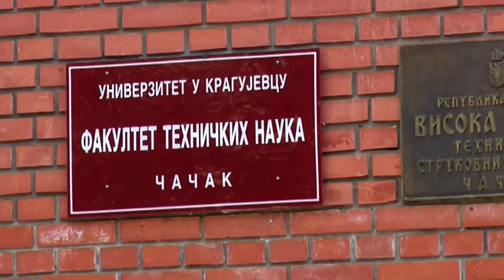TV Telemark - HUMANITARNI BAZAR U ORGANIZACIJI FAKULTETA TEHNIČKIH NAUKA U ČAČKU 14 05 2021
Danas je održan i  Humanitarni bazar u organizaciji Studentskog parlamenta Fakulteta tehničkih nauka u Čačku. Ovo je prilika da se predstave mali preduzetnici koje je pogodila pandemija svetskih razmera, i da svoje proizvode izlože na štandovima studentske produkcije.